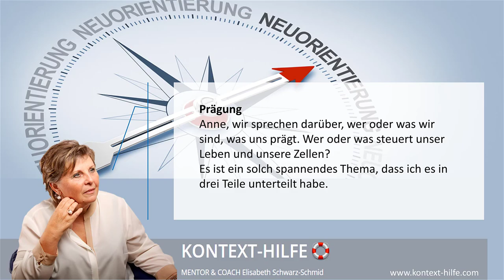Prägung Teil-1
Anne, wir sprechen darüber, wer oder was wir sind, was uns prägt.
Wer oder was steuert unser Leben und unsere Zellen?
Es ist ein solch spannendes Thema, dass ich es in drei Teile unterteilt habe.

● Verwendung des Contents (Videos):
Andere Verwendung nur nach Genehmigung durch Elisabeth Schwarz-Schmid

ESS 502